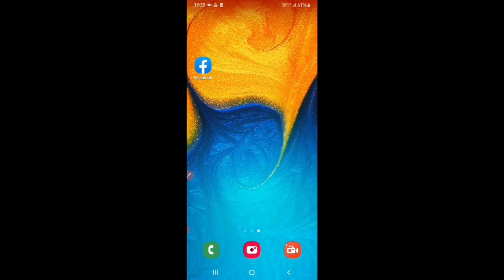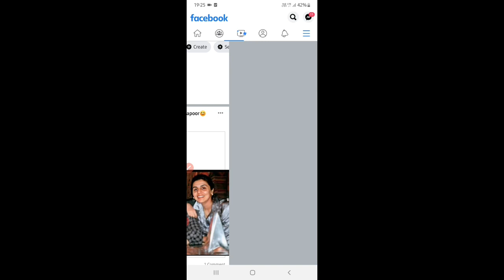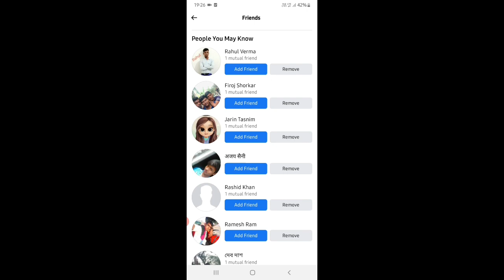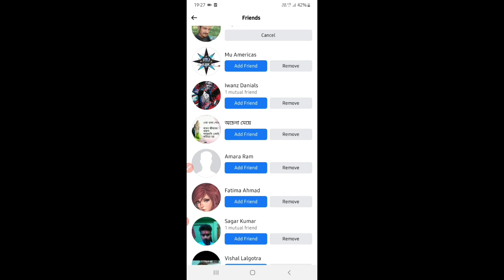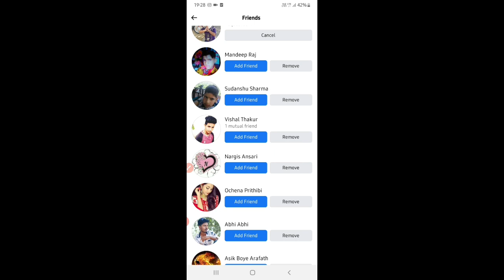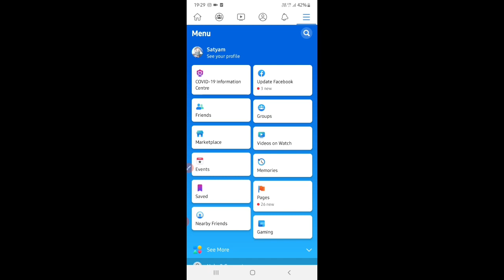How to increase facebook's friends ?अपने Facebook पर दोस्त कैसे बढ़ाये?